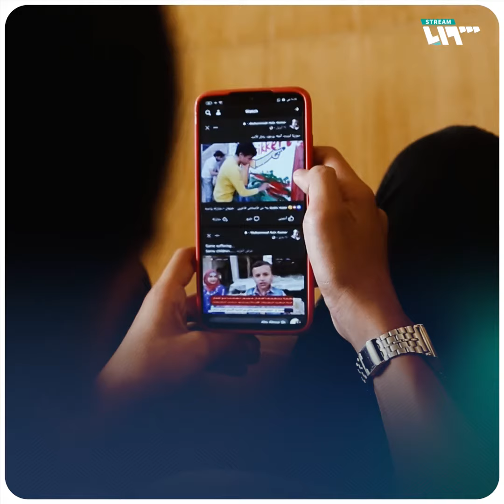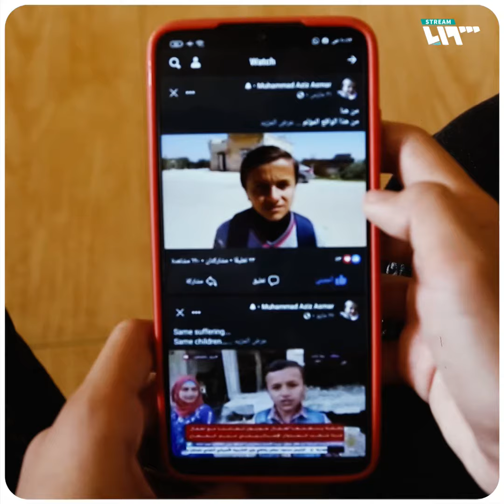طفل سوري يترشح لجائزة "السلام الدولية للأطفال"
رشحت "الشبكة السورية لحقوق الإنسان" الطفل السوري محمد أسمر لـ "جائزة السلام الدولية للأطفال" لعام 2021، لجهود في نقل معاناة أقرانه من الأطفال السوريين.

يمكنكم متابعتنا عبر وسائل التواصل الاجتماعي المختلفة:
فيس بوك: